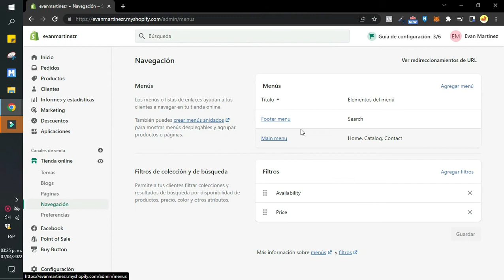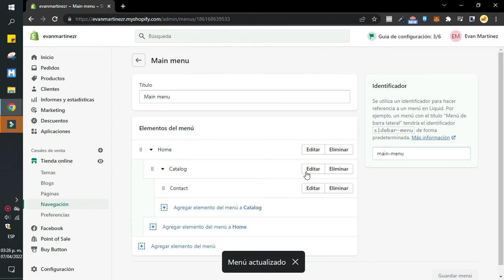Cómo agregar menú desplegable en Shopify